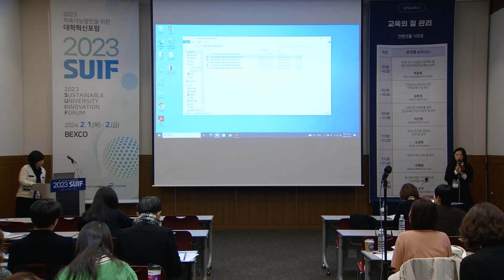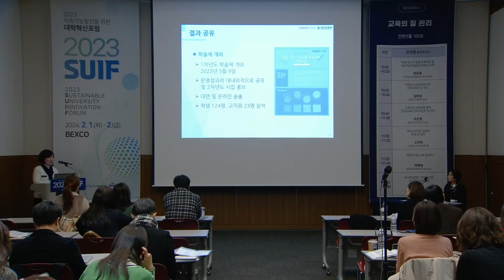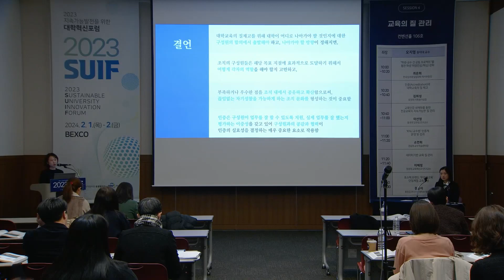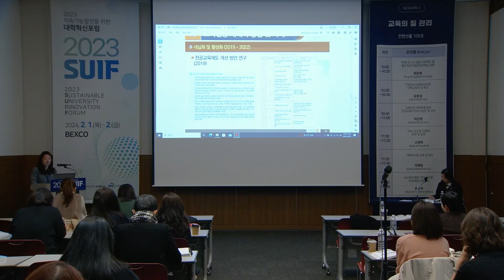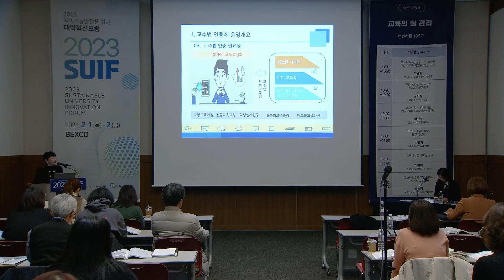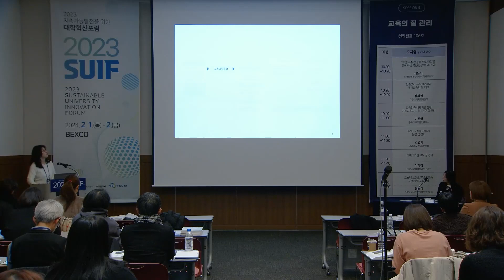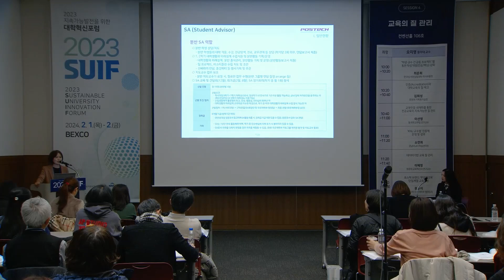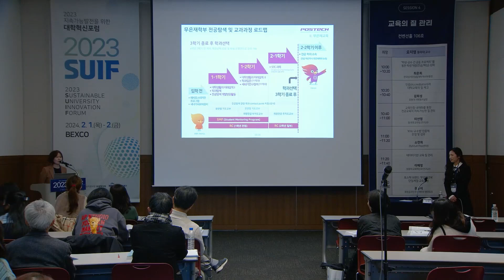≪2023 대학혁신포럼≫ 분과 세션ㅣ교육의 질 관리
세션 주제ㅣ교육의 질 관리
좌장ㅣ 오지영 동아대 교수

발표ㅣ
0:00  소개
0:02:31  사례1. (한국성서대)"학생-교수 간 공동 프로젝트"를 통한 학생 역량(전공/핵심) 강화
0:25:29  사례2. (호원대) 인증(Accreditation)과 대학교육의 질 제고
0:47:28  사례3. (동국대)교육인증 내재화를 통한 전공교육의 지속가능한 질 관리
1:18:20  사례4. (경남대)'KNU 교수법' 인증제 운영 및 성과
1:38:56  사례5. (원광대)데이터기반 교육 질관리
1:52:57  사례6. (포항공대)포스텍 브랜드 ‘무은재교육’ -단일계열 교육과정